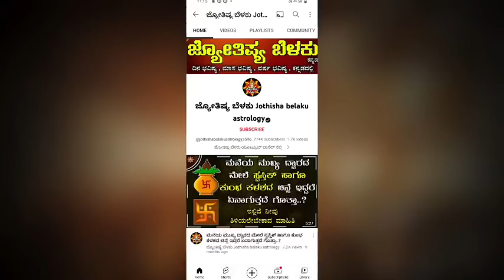Dina Bhavisha kannada | ದಿನ ಭವಿಷ್ಯ ಕನ್ನಡ 10/05/2023 ರ ಭವಿಷ್ಯ | Astrology In Kannada